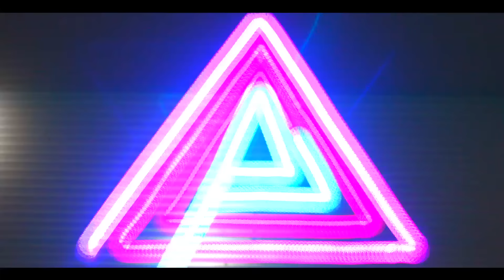Tommy Glez - Te confieso feat. Mr. Vla (Vídeo Oficial)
Vídeo oficial de "Te confieso" de Tommy Glez feat. Mr. Vla.